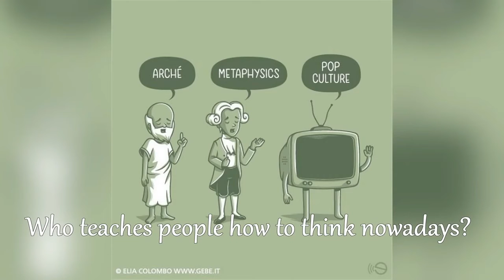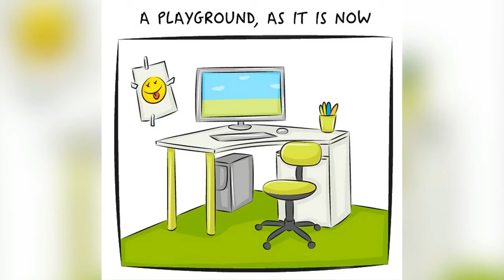20 Pictures on How Much Today’s Childhood Differs From Ours 2018 Video